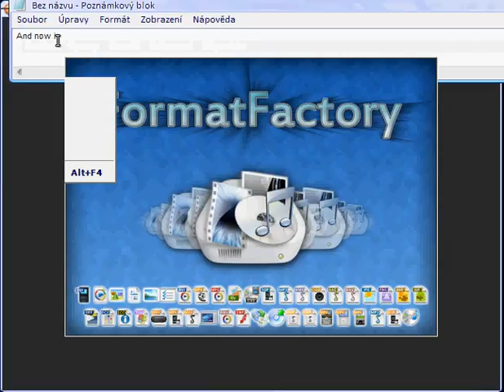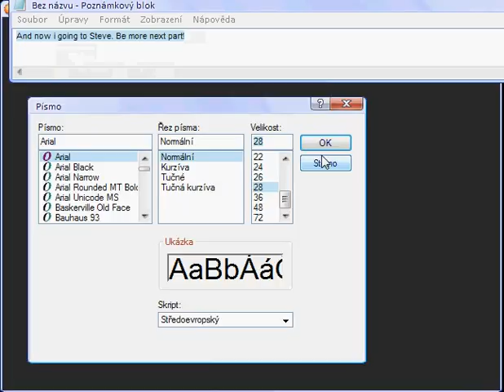Swordscape version 2 part 7.flv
Sky Bridge part 2, Indian Camp, Sky Bridge - again and Cave - again